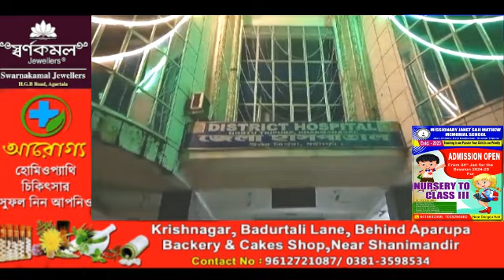Hor Tongthani Hor Nangwi Thwi twtwi Bwrwichwk